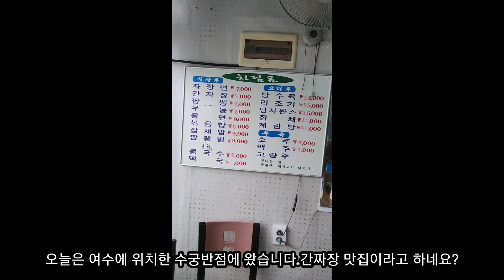여수맛집/찐노포 간짜장이 맛있는집!/수궁반점